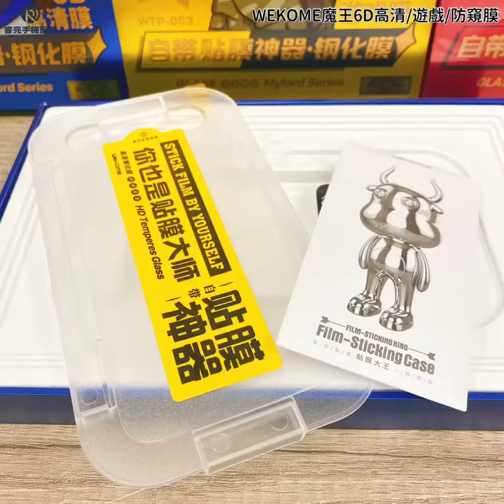【睿亮Relight】WEKOME魔王6D高清/遊戲/防窺膜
好想自己貼手機膜，但是又怕手殘貼壞嗎？
疫情減少外出，手機膜破了怎麼辦？
專為不會貼膜的你設計的鋼化膜❗️ ❗️
直接幫大家準備好
鋼化膜+貼膜神器+清潔除塵包（內附貼膜說明書）
連小一的寶貝都可以完成
你一定也可以～

【商品特色】：
．創新貼膜方式，操作簡單，對位精準
．電鍍指紋油
    防油防污，持久耐磨
．全新升級AB膠，一次性排氣貼合
．手工禮盒尺寸包裝設計
    送禮也很可以

選擇超多，高清/磨砂/防窺
想要哪一種功能自己選！
是時候展現我們的貼膜技巧了～
幫爸媽，幫另一半貼膜，再也不用請人代工。
簡單好上手❤️
你也是貼膜大師